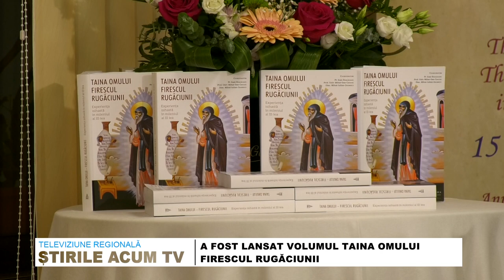STIRILE ACUM TV | 28-29.11.2023